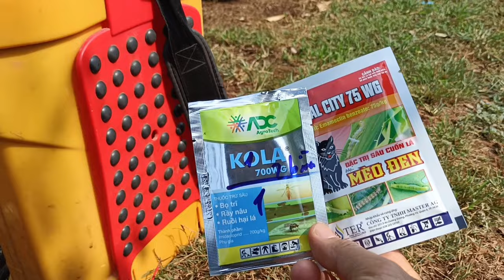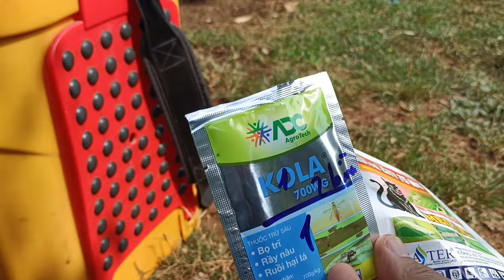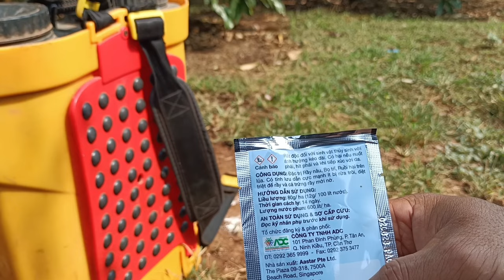dàn diễn viên sầu riêng bị bỏ trị ăn bông và cách điều tiết nước trước sổ nhụy.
dàn diễn viên sầu riêng bị bỏ trị ăn bông và cách sử lý.

🇻🇳 🇻🇳 🇻🇳 🇻🇳 🇻🇳 Xin chào mọi người, chào mừng đến với kênh của tôi & Nắng Gió Tây Nguyên TV: là kênh trải nghiệm khám phá và chia sẻ cuộc sống đời thường ở Tây Nguyên (văn hóa, ẩm thực, du lịch, hướng dẫn, làm nông, kỹ năng sinh tồn, chia sẻ yêu thương. .v.v ) Chúng tôi rất mong nhận được sự đón nhận và yêu mến từ tất cả quý bà, quý ông, anh chị em và bạn bè. Cảm ơn mọi người rất nhiều ✍️🇻🇳🛳️🌎

sầu riêng tây nguyên sầu riêng bông sầu riêng làm bông sầu riêng sầu riêng trước khi sổ nhụy nông dân nông nghiệp nắng gió tây nguyên TV sầu riêng đi đọt non phun chặn đọt sầu riêng kĩ thuật chặn đọt sầu riêng đốt đọt sầu riêng làm vườn làmvườn rửa vườn sầu riêng sầuriêngtâynguyên điều tiết nước cho sầu riêng nuôi trái sầu riêng